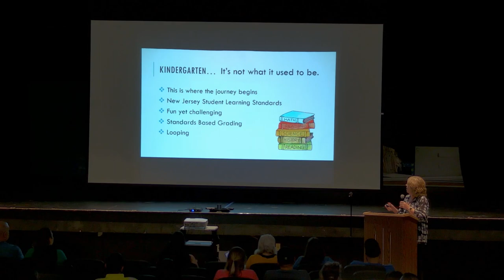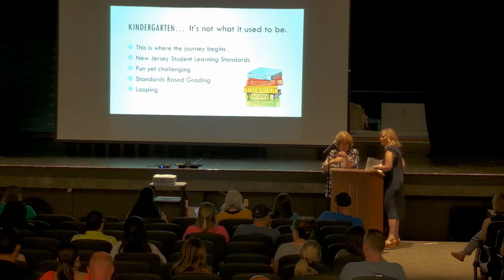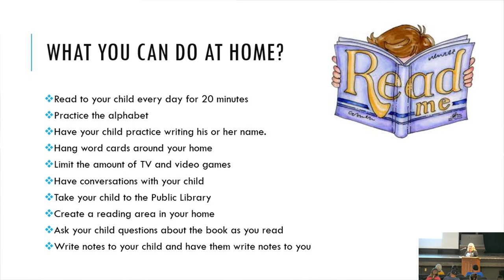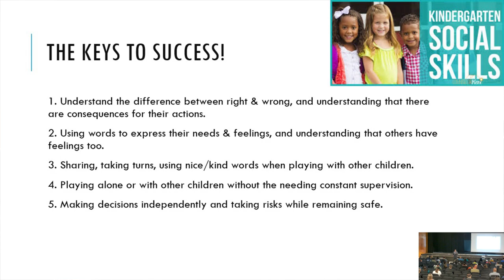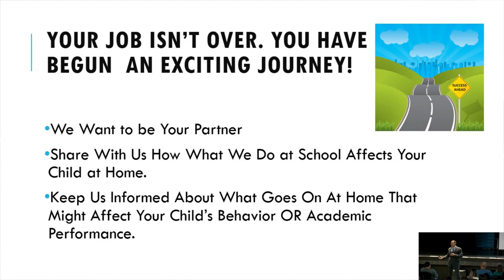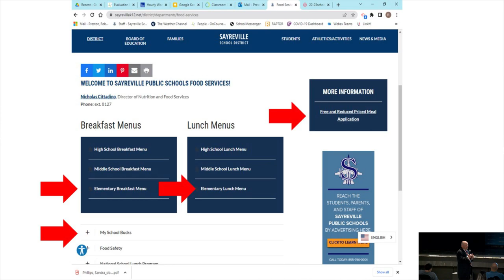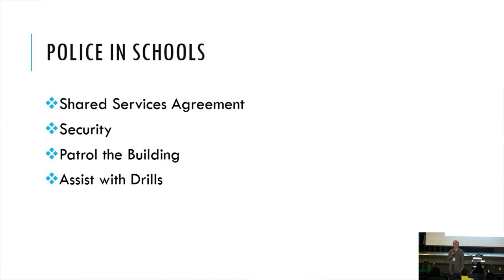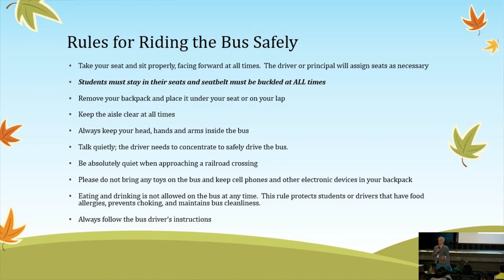Elementary Kindergarten Orientation - 2023/2024